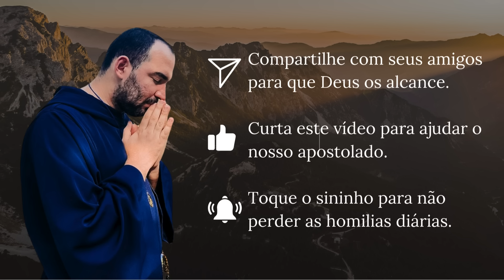Homilia Diária | O amor de Deus que se renova todos os dias na missa. (SS. Corpo e Sangue de Cristo)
Siga-nos, ajude-nos a evangelizar!